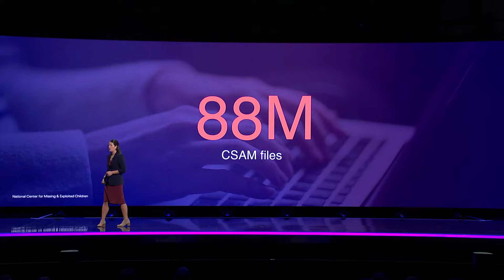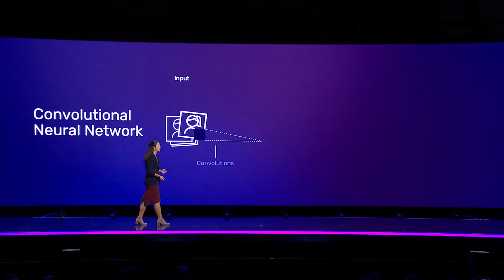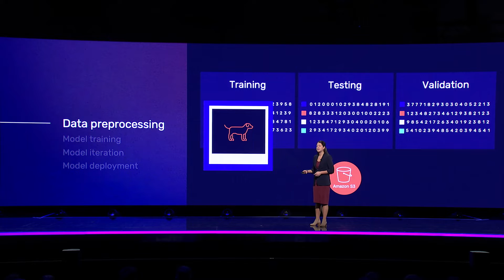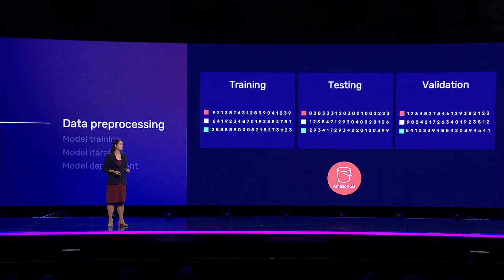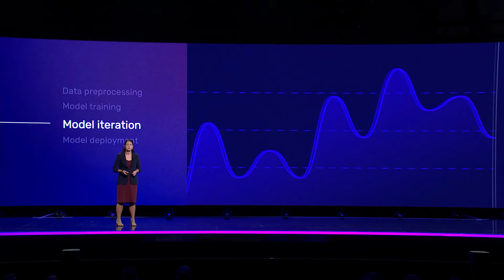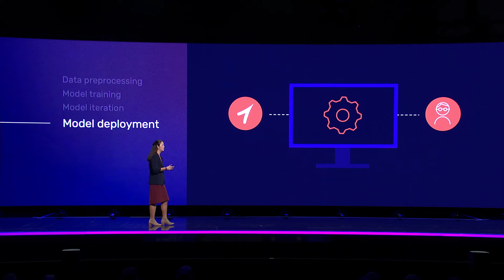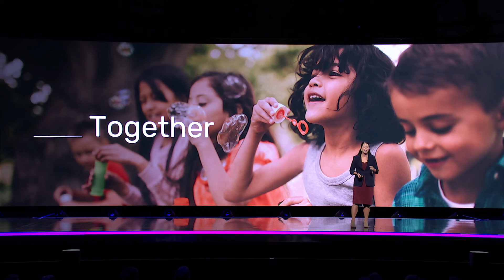AWS re:Invent 2023 - Customer Keynote Thorn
Dr. Rebecca Portnoff, Head of Data Science at Thorn, a nonprofit that builds technology to defend children from sexual abuse, shares how the nonprofit organization uses Amazon Web Services (AWS) to power Safer, a tool for content-hosting companies to proactively protect against child sexual abuse material (CSAM). Thorn built critical testing and monitoring components for its Safer tool on AWS, taking advantage of the scalability of AWS services to store benign data that’s crucial for training its CSAM classifier, scale compute to test the machine learning training pipeline, and gather user feedback. By using machine learning on AWS, Thorn is helping nonprofit government organizations, content moderators, and law enforcement combat CSAM on a massive scale.

Hear more inspriring customer stories from AWS re:Invent 2023

Learn more about how customers are increasing agility and accelerating innovation using AWS